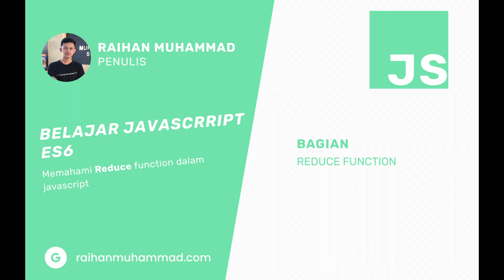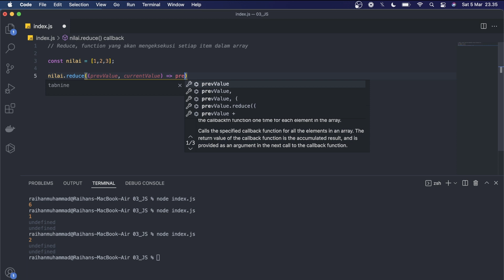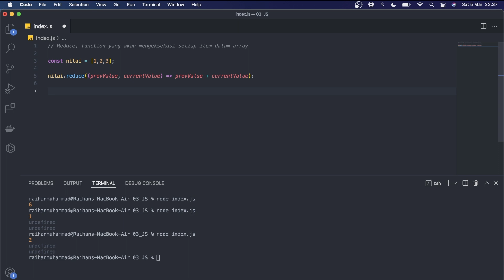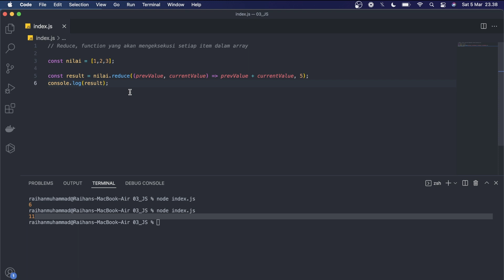Memahami function reduce dalam javascript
Di video kali ini kita bakal belajar memahami reduce function dalam javascript